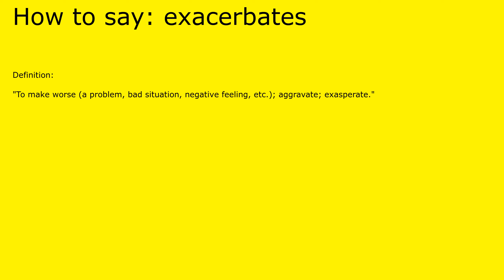How to pronounce exacerbates by british speaker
Definition of exacerbates:

 "To make worse (a problem, bad situation, negative feeling, etc.); aggravate; exasperate."